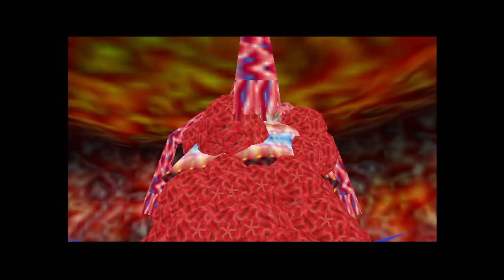Zelda Ocarina of Time Randomizer #11: Part 1 - Chicken Wings@retrobakedgaming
It's time for a new ZOoTR!